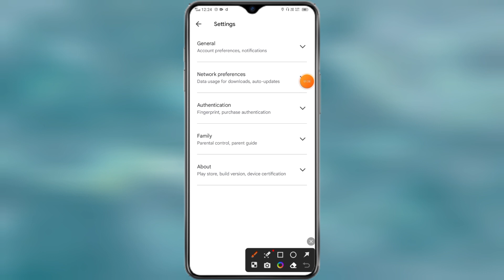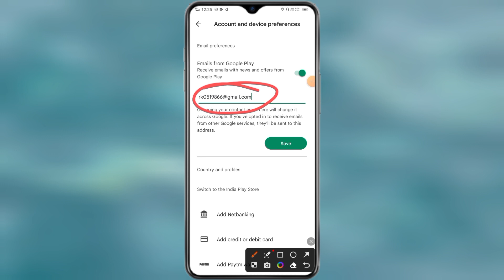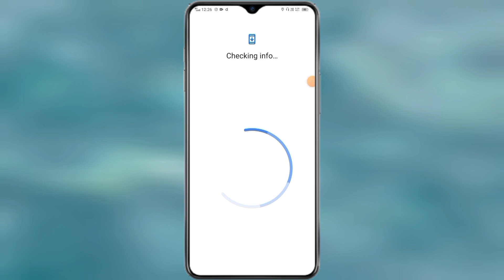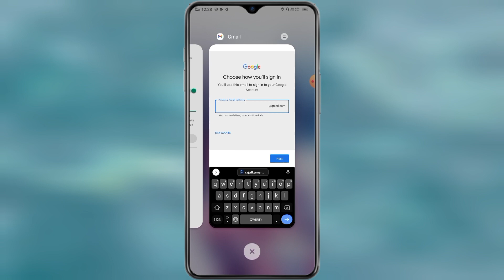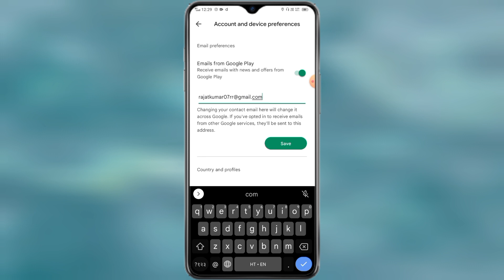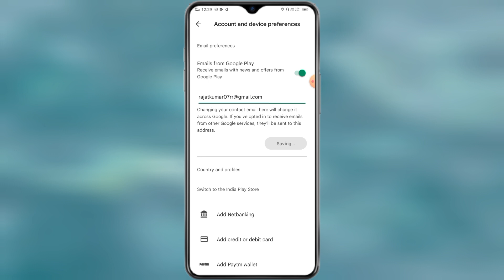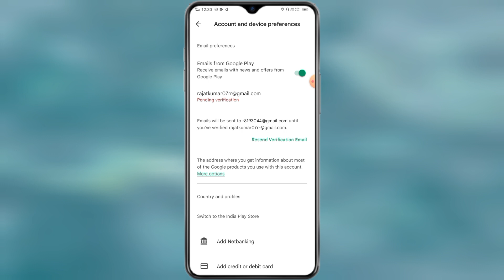How To Change Gmail Id Name In Mobile | Gmail Id Name Change Kaise Kare | Change Gmail Contact Name